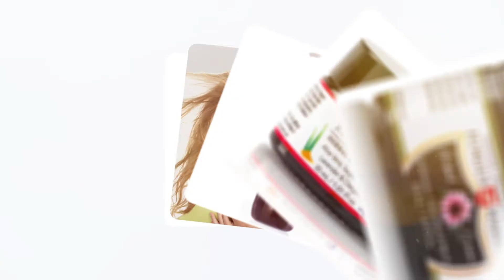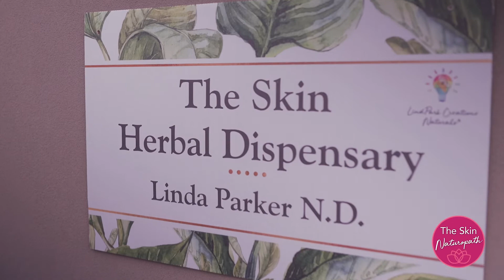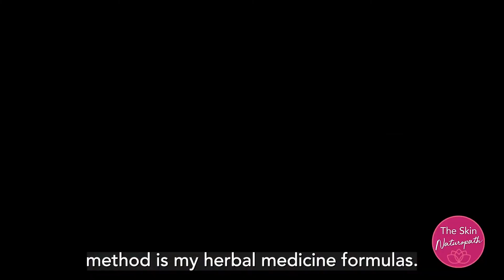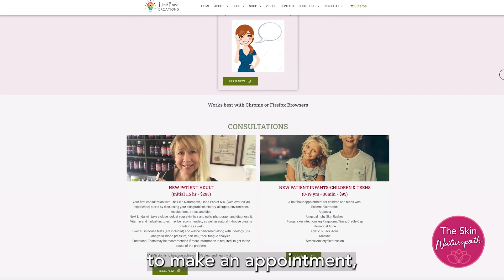Australian Skin Naturopath Chats about Why She Loves Healing Skin Conditions Using Naturopathy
Australian Skin Naturopath, Linda Parker N.D.  talks candidly about how she got into Naturopathy over 20 years ago, her own skin issues and why treating and finding the cause of the problem is so important.